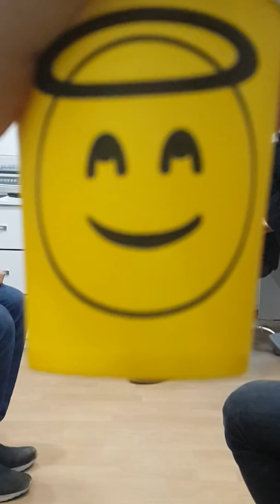Kabala _47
Yılmaz çiçekli dağ Kader mahkumları için söylüyor